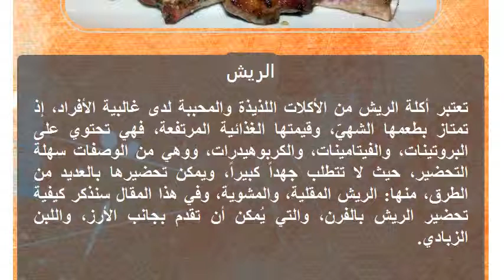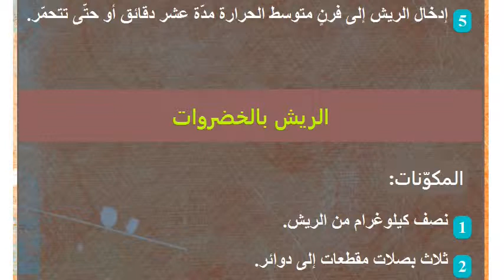طريقة عمل الريش بالفرن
الريش
تعتبر أكلة الريش من الأكلات اللذيذة والمحببة لدى غالبية الأفراد، إذ تمتاز بطعمها الشهيّ، وقيمتها الغذائية المرتفعة، فهي تحتوي على البروتينات، والفيتامينات، والكربوهيدرات، ووهي من الوصفات سهلة التحضير، حيث لا تتطلب جهداً كبيراً، ويمكن تحضيرها بالعديد من الطرق، منها: الريش المقلية، والمشوية، وفي هذا المقال سنذكر كيفية تحضير الريش بالفرن، والتي يُمكن أن تقدم بجانب الأرز، واللبن الزبادي.الريش بالنعناع
المكوّنات:

كيلوغرام من الريش.
ملعقتان كبيرتان من كلٍّ من: الخل الأحمر، وصلصة الباربكيو، وزيت الزيتون.
ملعقة كبيرة من كلٍّ من: زيت الذرة، و الصلصة الحارة.
ملعقة صغيرة من كلٍّ من: الملح، والفلفل الأسود.
ربع كوب من النعناع المفروم فرماً ناعما.

طريقة التحضير:

خلط الصلصة الحارة، وصلصة الباربكيو، وزيت الزيتون، والنعناع، والخل في وعاء.
إضافة الريش، والملح، والفلفل الأسود والخلط، ثمّ تغطية الخليط بكيس نايلون، وإدخاله إلى الثلاجة مدّة ساعة.
تسخين الزيت في مقلاةٍ على النار، ثمّ وضع الريش وتركها مدّة دقيقتين أو حتّى تتحمّر قليلاً.
رفع الريش عن النار، ووضعها في صينيةٍ مخصصةٍ للفرن، ثمّ إضافة التتبيلة فوقها.
تغطية الريش بورق ألمنيوم، ثمّ إدخالها إلى فرنٍ متوسط الحرارة مدّة عشرين دقيقة أو حتّى تنضج وتتحمّر.الريش بالعسل وعصير الليمون
المكوّنات:

كيلوغرام من الريش.
ملعقتان كبيرتان من عصير الليمون.
ملعقة كبيرة من العسل الأبيض.
ملعقة صغيرة من كلٍّ من: البابريكا الحلوة، والملح، والفلفل الأسود، والزعتر المطحون.
بصلة مفرومة ومنقوعة بربع كوب من الماء.
ربع كوب من زيت الزيتون.
نصف كوب من عصير البندورة.

طريقة التحضير:

خلط البصلة المنقوعة بالماء، وعصير الليمون، والعسل، والزعتر، وزيت الزيتون، وعصير البندورة، والملح، بالإضافة إلى الفلفل الأسود في وعاء.
وضع الصلصة في قدرٍ على النار والتحريك جيداً حتّى تغلي وتتجانس، ثمّ رفعها عن النار وتركها جانباً.
تسخين مقلاة على النار، ثمّ وضع الريش وتركها مدّة خمس دقائق أو حتّى تتحمّر قليلاً.
رفع الريش عن النار، ووضعها في صينيةٍ مخصصة للفرن، ثمّ دهنها بصلصة العسل وعصير الليمون.
إدخال الريش إلى فرنٍ متوسط الحرارة مدّة عشر دقائق أو حتّى تتحمّر.الريش بالخضروات
المكوّنات:

نصف كيلوغرام من الريش.
ثلاث بصلات مقطعات إلى دوائر.
ملعقتان كبيرتان من الثوم المدقوق.
ثلاث ملاعق كبيرة من عصير الليمون.
خمس ملاعق كبيرة من زيت الذرة.
حبة من البطاطا مقطعة إلى دوائر.
ملعقة كبيرة من كلٍّ من: الملح، والفلفل الأسود، والزعتر، وقشر الليمون المبشور.
حبتان مقطعتان إلى دوائر من كلٍّ من:  البندورة، والكوسا.
كوبان من مرقة اللحم.

طريقة التحضير:

وضع الفلفل الأسود، والملح، وقشر الليمون، وعصير الليمون، وزيت الزيتون، والزعتر في وعاء والخلط.
إضافة البصل والتحريك، ثمّ سكب الخليط في صينيةٍ مخصصة للفرن.
إضافة البندورة، والكوسا، والبطاطا.
إضافة الريش في وسط الصينية، مع الحرص على تقريبها من بعضها جيداً حتّى تصبح شبيهة بشكل التاج.
سكب مرقة اللحم فوق الريش والخضار، ثمّ تغطية الصينية بورق ألمنيوم جيداً.
إدخال الريش إلى فرنٍ متوسط الحرارة مدّة ساعتين أو حتّى تنضج الريش تماماً.